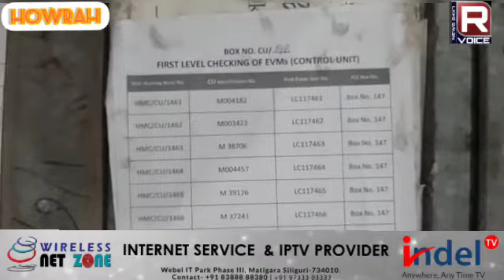পুরভোটের দিন ঘোষনার আগেই, হাওড়ায় এলো ই ভি এম বা ইলেকট্রনিক ভোটিং মেশিন।